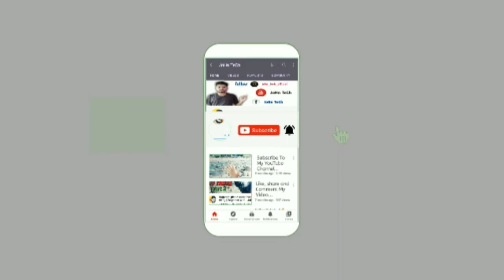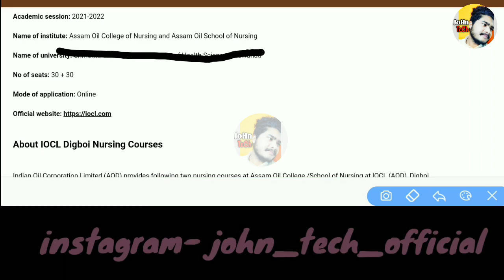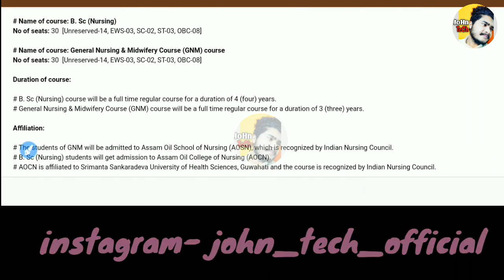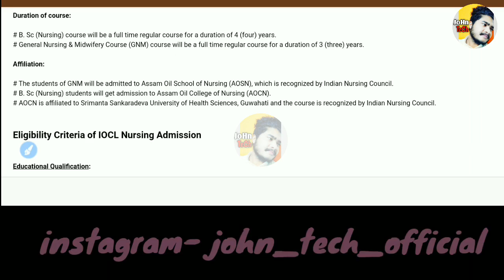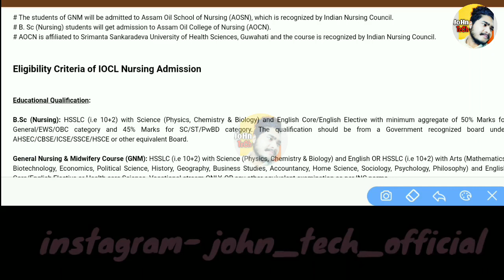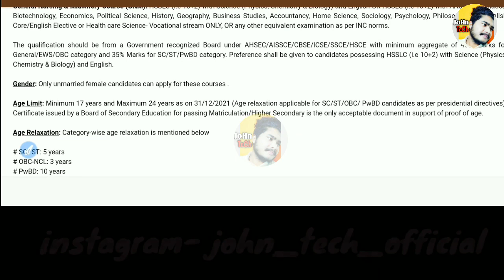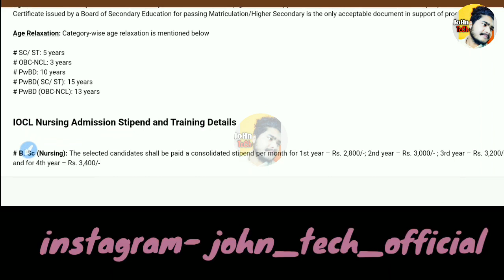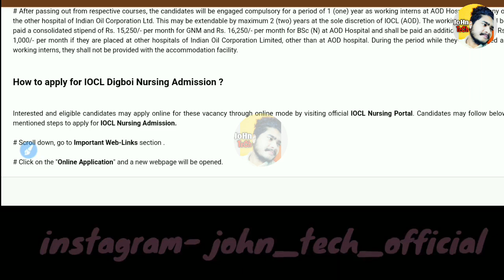IOCL Digboi Nursing Admission 202 –B.Sc Nursing and GNM Course || Online apply কৰিবলৈ কি কি লাগিব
IOCL Digboi Nursing Admission 202 –B.Sc Nursing and GNM Course || Online apply কৰিবলৈ কি কি লাগিব ||@JoHnTeChAssam

(JoHn Tech)

john_tech_official

Note:
 thank u❤️

SSUHS D.Pharm & BSc Nursing Admission 2021

Srimanta Sankaradeva University of Health Sciences (SSUHS) has released the official notification of SSUHS D.Pharm & BSc Nursing Admission for academic year 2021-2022. Accordingly, SSUHS will organize a Common Entrance Examination (CEE) for the admission into both 1st year B.Sc. Nursing and Diploma in Pharmacy courses under the Directorate of Medical Education, Assam for the session 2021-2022.

Interested and eligible candidates may apply online at SSUHS official website from 23rd August 2021 to 11th September 2021.

SSUHS Admission Overview

Name of Courses:

1. B.Sc. Nursing
2. Diploma in Pharmacy (D.Pharm)

Name of Board/ University: Srimanta Sankaradeva University of Health Sciences (SSUHS)

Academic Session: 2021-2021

SSUHS CEE 2021 Date: 24th October, 2021

SSUHS CEE 2021 Venue: Guwahati, Dibrugarh, Silchar, Jorhat, Barpeta, Tezpur, and Diphu

Eligibility Criteria for SSUHS D.Pharm & BSc Nursing Admission

Eligibility criteria for admission in to both B.Sc. Nursing and Diploma in Pharmacy courses are as follows:

B.Sc. Nursing:

Educational Qualification: Candidate must  have  passed  Higher  Secondary  (10+2) Science or  Equivalent  Examination  from recognized Board/Council/University with English as one of the subjects and securing at least 50% marks  in  aggregate  in  Physics,  Chemistry  and  Biology for  General  Category  candidates  and  40% marks for candidates belonging to SC/ST(P)/ST(H) category without grace marks.
Age Limit:  She  must  be  within  17  to  24  years  of  age  on  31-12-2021.  Upper  age  limit  is  relaxable  by 3 (three) years for SC/ST candidates.

Other Criteria:

1. Applicant must be Female Candidate.
2. Must be a Permanent Resident of Assam.

Diploma in Pharmacy:

Educational Qualification: The  candidate  must  have  passed  the  Higher   Secondary   Examination  (10+2)  or  Equivalent Examination with   Physics,   Chemistry   and Biology   and/or   Mathematics   from   a   recognized Board/Council/University without grace marks.
Age Limit: Not below 17 years and above 24 years on 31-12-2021. The upper age limit is relaxable by 3 (three) years in respect of candidates belonging to SC/ST/OBC/MOBC category

Other Criteria:

The candidate must be a Permanent Resident of Assam.

SSUHS CEE Application Fee

A non-refundable fee of Rs. 1200/- (Rupees one thousand two hundred) only is required to be paid through the SBI payment gateway available on online application page and University website. The Examination fee is exempted for PWD (Divyang) category of candidates.

How to Apply for SSUHS D.Pharm & BSc Nursing Admission?

Interested and eligible candidates can submit their online application from 23rd August to 11th September 2021; provided they fulfill the eligibility criteria as specified by the university. Here is the basic steps one need to follow to submit the online application

Step 1: Scroll down, check Important Web-Link‘s section.

Step 2: Click Online Application Form Link.

Step 3: Enter all personal and educational information as required.

Step 4: Pay application fee as per your category and submit the form .

Step 5: Also, take a print of the submitted form .

Important Dates of SSUHS Admission 2021